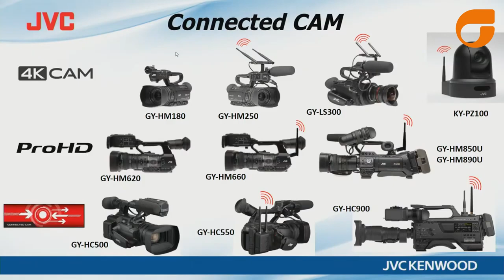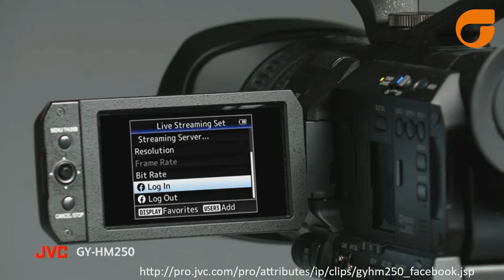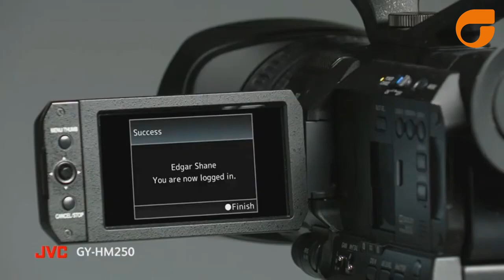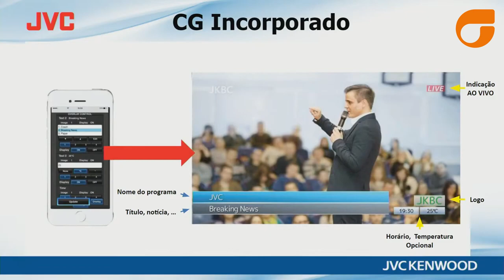Conheça a câmera 4K JVC mais acessível do mercado e que já faz streaming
Esse é o resumo da live onde apresentamos a camcorder 4k ultra hd de alto desempenho mais acessível do mercado com capacidade de transmitir ao vivo diretamente para a web.

Ótimo conteúdo para profissionais em busca de soluções audiovisuais de alto desempenho que se importam em produzir e transmitir para a audiência conteúdos com a máxima qualidade.

Soluções completas para projetos audiovisuais é aqui!